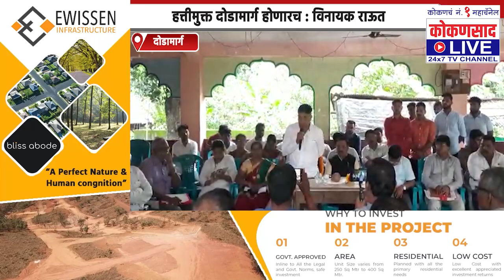'हत्तीमुक्त' दोडामार्ग होणारच | विनायक राऊतांनी दिला शब्द |Kokansaad Live